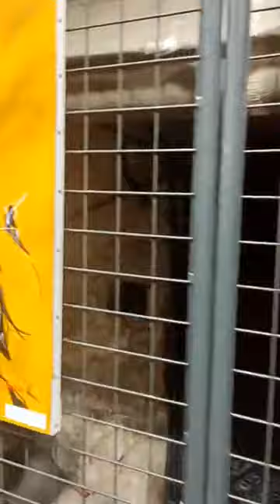Moment Partagé Art avec Robert Di Credico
Exposition de Robert Di Credico au prieuré du Bourget du lac, jusqu'au 24 juillet. Une nouvelle période pour l'artiste à découvrir, toiles et sculptures.
Merci l'ami.